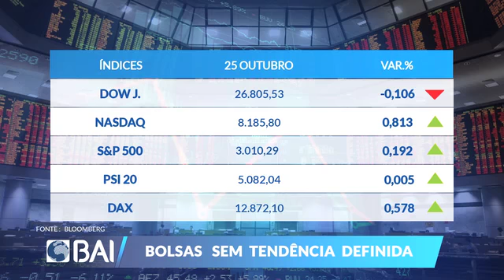Mercados ao Minuto BAI: 25 de Outubro de 2019 (BAI)